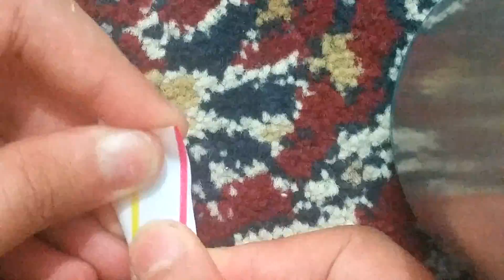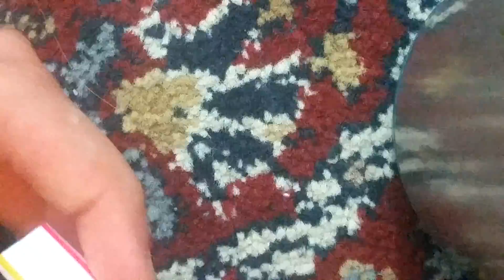Hur gör man lös naglar( utan nagellim eller lös naglar)